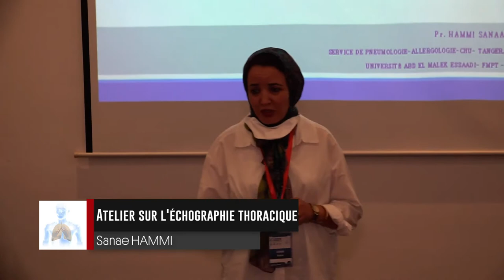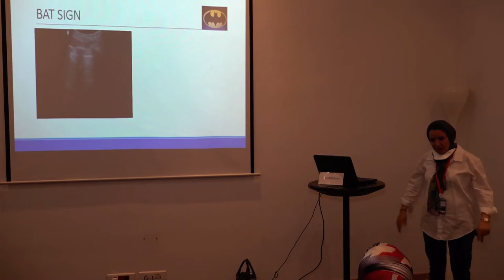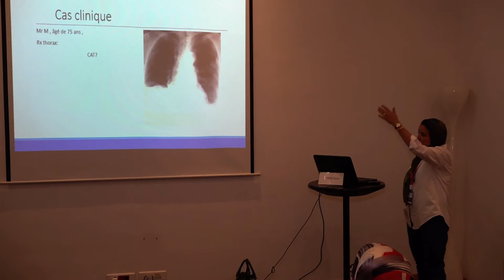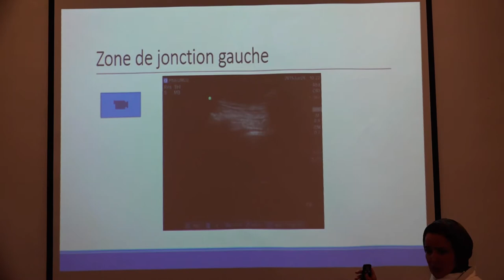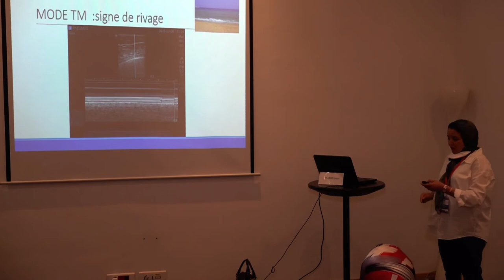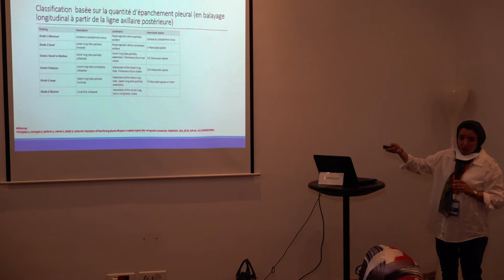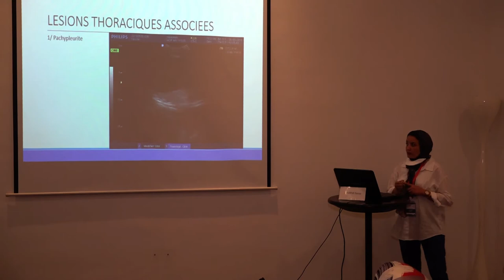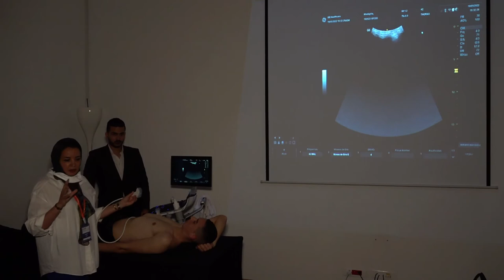Atelier sur l'échographie thoracique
Pr Sanae HAMMI
19ème Congrès de l'AFMAPATH
20 mai 2022, Hôtel Farah Tanger